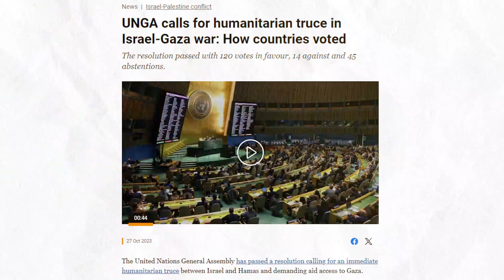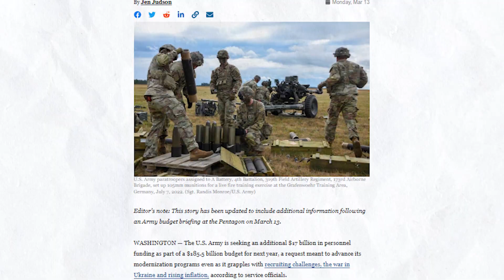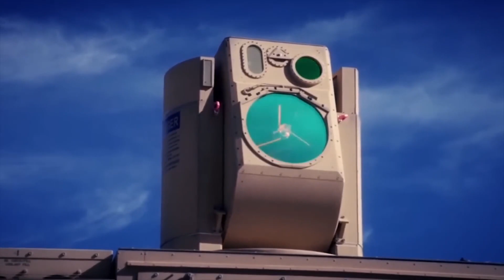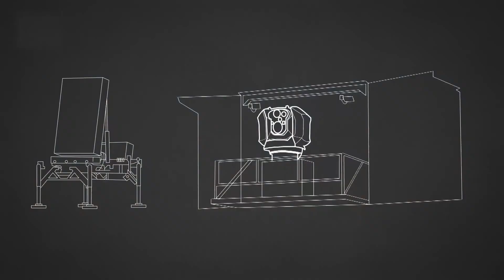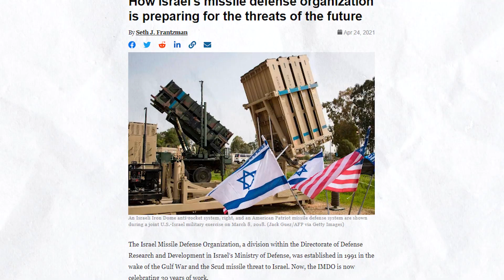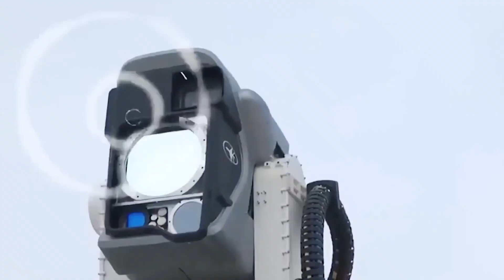Israel's Secret Laser System Obliterates Hamas! Shocking Reactions from Iran and Russia/China!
This SECRET ISRAELI LASER System erase Hamas in 4.5 seconds!
When it comes to advanced military technology, Israel's Iron Beam stands out as a revolutionary air defense system and brings unmatched invincibility and efficiency. It has been designed and crafted by a team of 100 engineers from Raphael with aims to intercept threats before reaching Israeli airspace.
Let´s dive into the details of that amazing technology!!